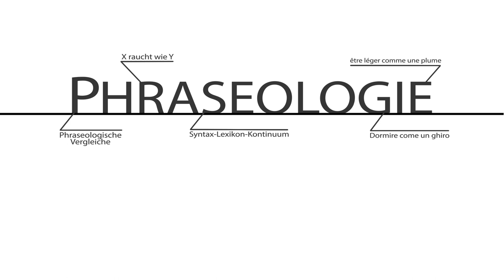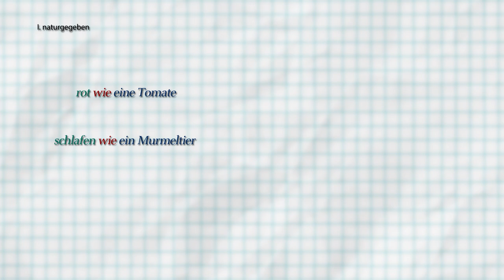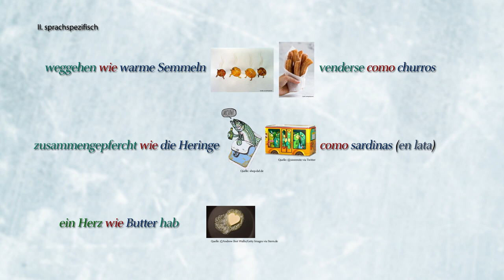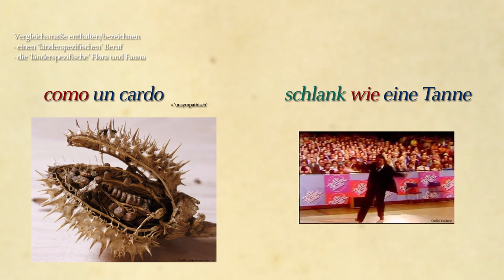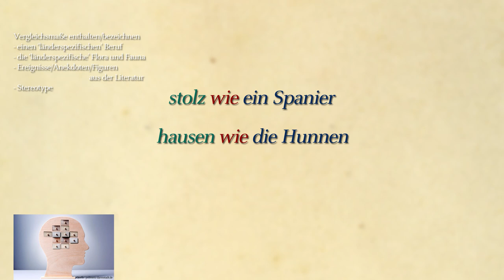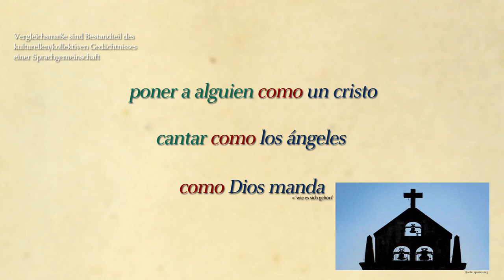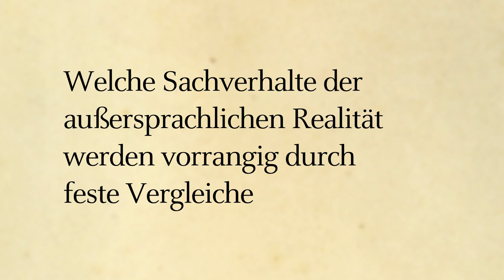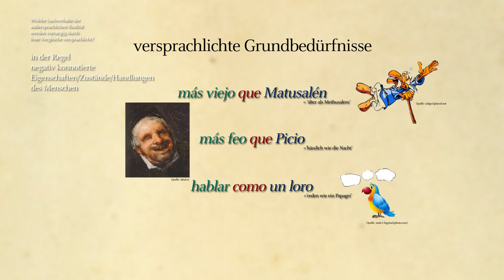HHU - Tutorial Phraseologie (20)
Ein Video der Heinrich-Heine-Universität Düsseldorf.
Idee: Prof. Elmar Schafroth, Lehrstuhl Romanistik IV
Umsetzung: Medienlabor

Prof. Dr. Carmen Mellado Blanco zu Vergleichsphrasemen im Deutschen und Spanischen